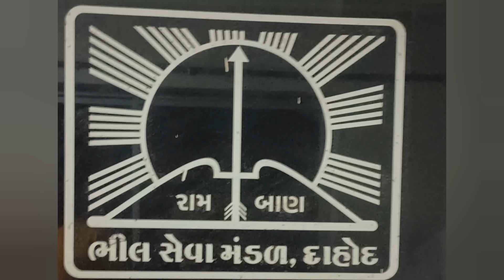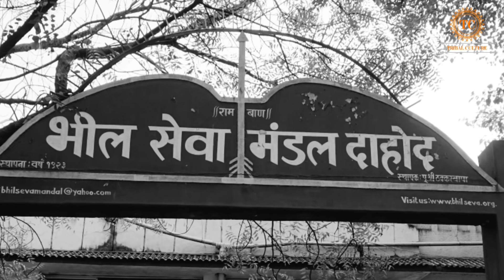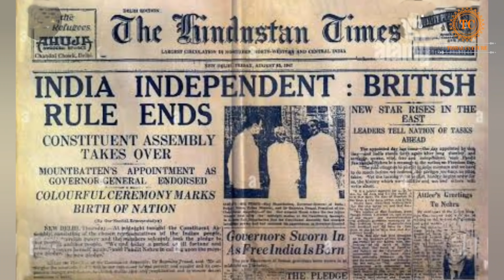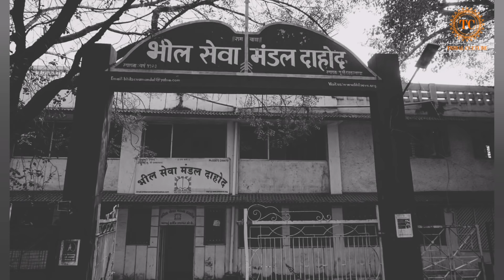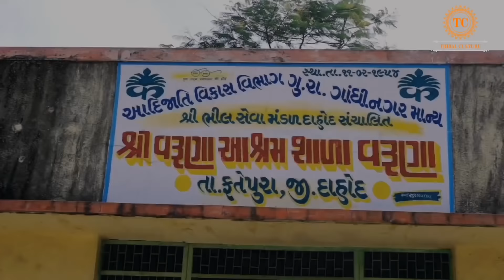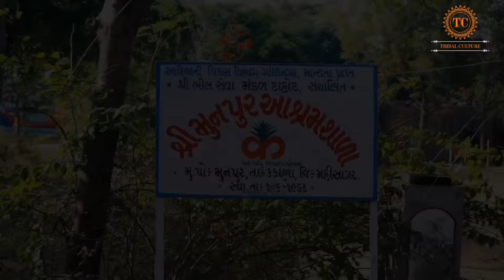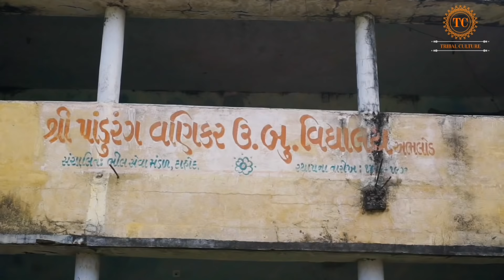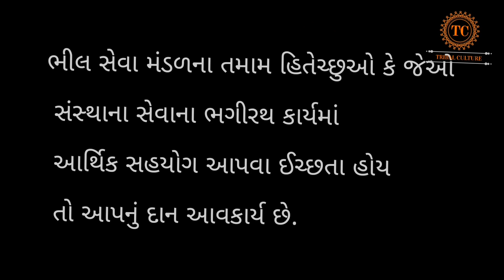Documentary films Bhil Seva Mandal Dahod भील सेवा मंडल दाहोद ભીલ સેવા મંડળ દાહોદ 100 years celebrate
સો વર્ષ ની ભવ્ય ઉજવણી ના ભાગ રૂપે ટ્રાઈબલ કલ્ચર રજૂ કરે છે ડોક્યુમેન્ટરી ફિલ્મ...
શ્રી ભીલ સેવા મંડળ દાહોદ
હોળી ના પાવન પર્વ નિમિત્તે ભવ્ય રજુઆત
૧૭ માર્ચ ૨૦૨૨
દિગ્દર્શક - જયેશ ડામોર

( ભાગ ૨ ટુંક સમયમાં આપની સમક્ષ રજુ કરવામાં આવશે )